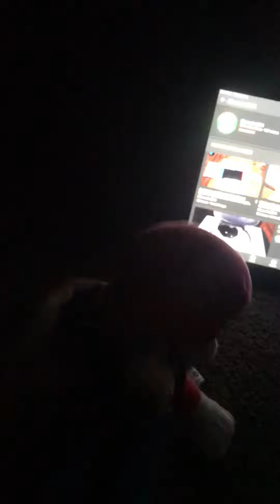Mario master in disguise pikachu boss part 2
There another part 2 of pikachu boss guys